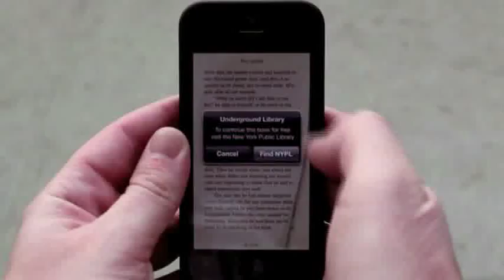The Underground Library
A New York, dove in metropolitana non c'è connessione a Internet, la New York Public Library ha seguito l'idea di tre studenti della Miami Ad School per sfruttare il viaggio in metro per riportare i lettori nelle biblioteche.
L'idea è molto semplice, sfruttando la funzione Nfc integrata in molti smartphone (anche se non in tutti) e una campagna pubblicitaria tradizionale nei vagoni delle varie linee di metro (qui il video girato dagli studenti), i passeggeri avranno la possibilità di iniziare a leggere le prime 10 pagine di un best seller. Non appena si tornerà in superficie un messaggio gli fornirà l'indirizzo della biblioteca più vicina dove continuare la lettura del libro vero, gratuitamente ovviamente.

Agency: Miami Ad School
Art Directors: Keri Tan & Max Pilwat
Copywriter: Ferdi Rodriguez